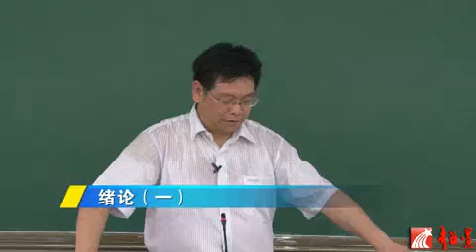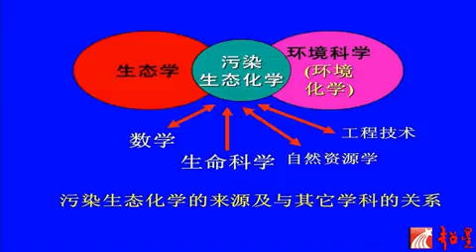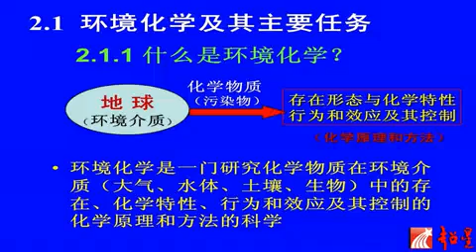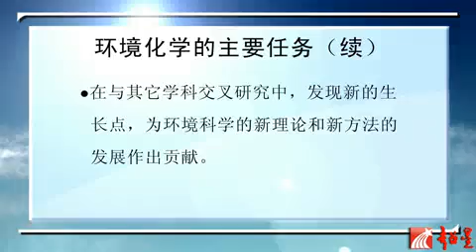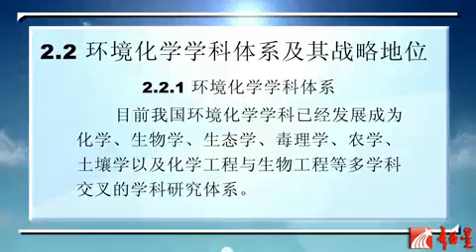易學族 SR_1528 污染生態化學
授時:全59集/授課學校：南開大學